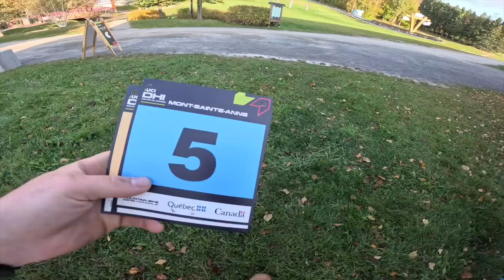MSA FINALS TRACK WALK !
Its world cup finals time, PSL season is in full swing and the track here in Mont saint Anne Canada looks all time!

Lets get this bread sports fans !!!